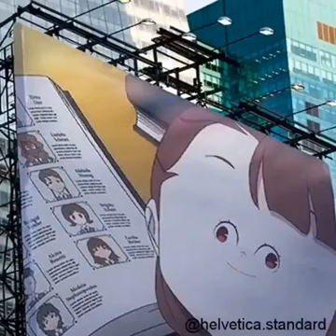Bonfire Meme Academia